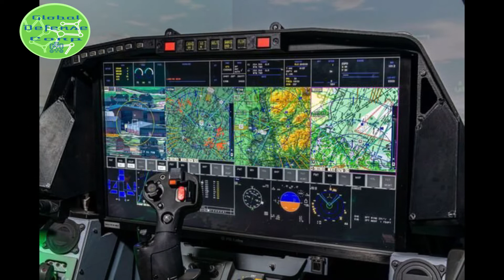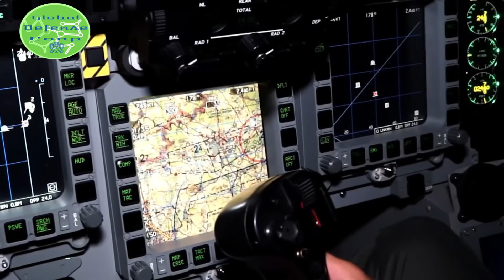Eurofighter Typhoon Tranche 5 –The Modern Marvel Of Europe